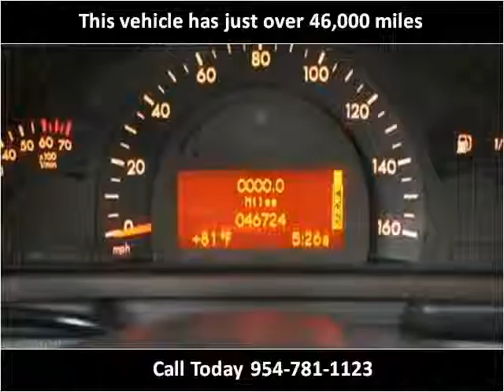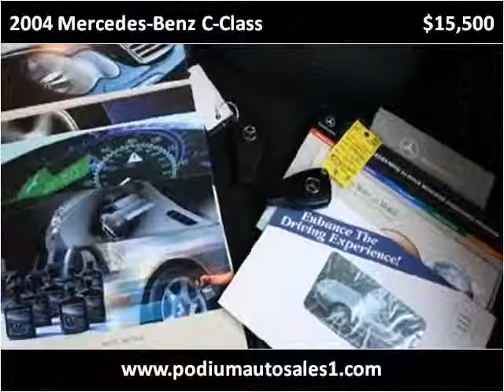2004 Mercedes-Benz C-Class available from Podium Auto Sales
This 2004 Mercedes-Benz C-Class is available from Podium Auto Sales.